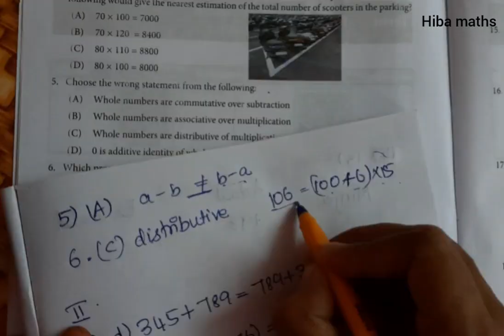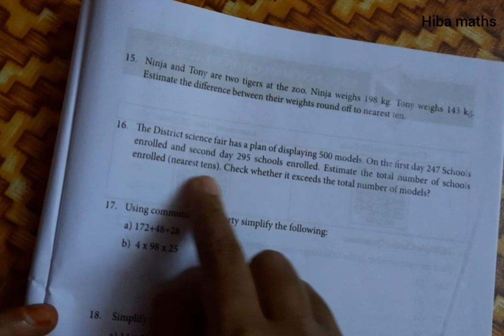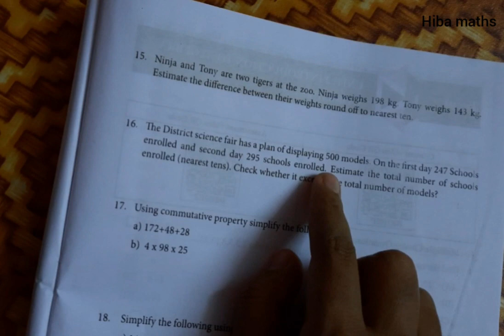bridge course maths worksheet 2 class 6 full answers hiba maths